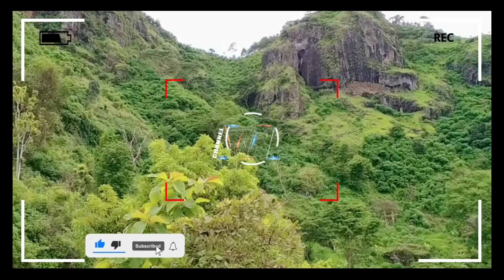wisata alam gunung gajah kuwik terkini 2021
Sumber vidio dari sahabatku yg diponorogo